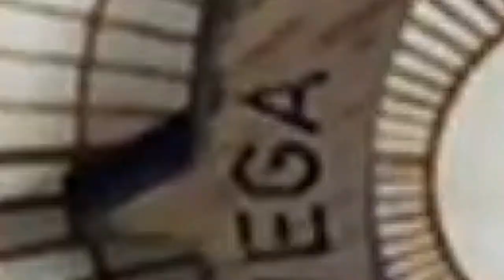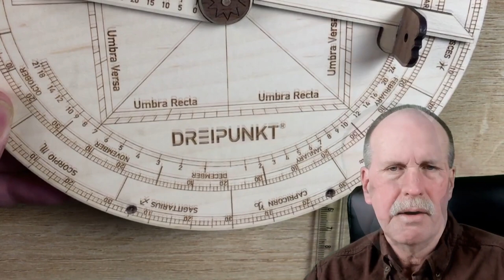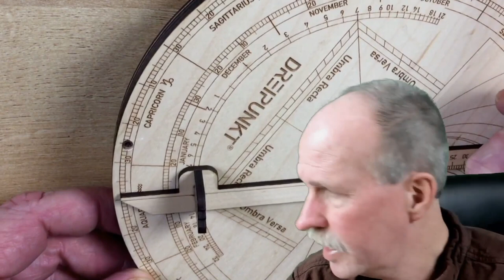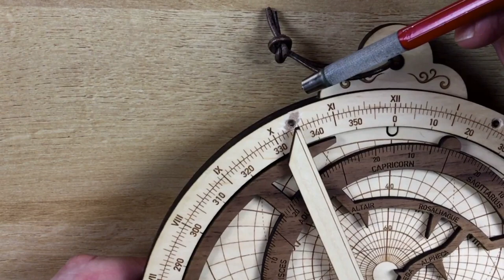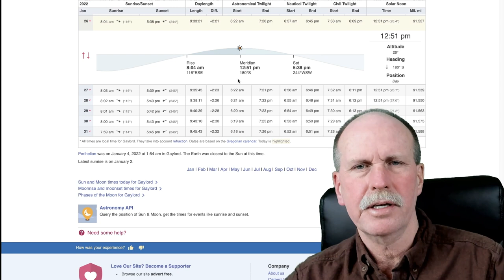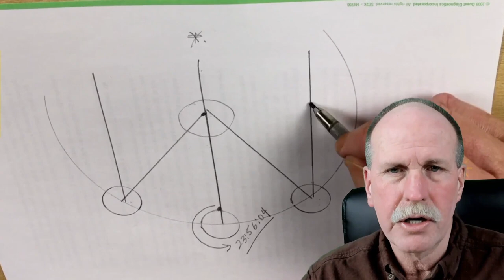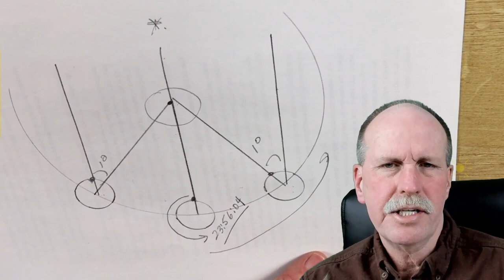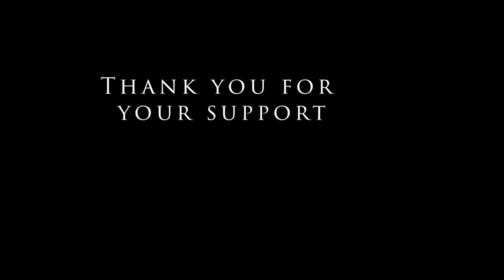Discovering Time Part 1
What time is it, really?  How do we determine when to expect solar noon and what does that tell us about our location on Earth?

Bob's Websites
Check them OUT:

Bob